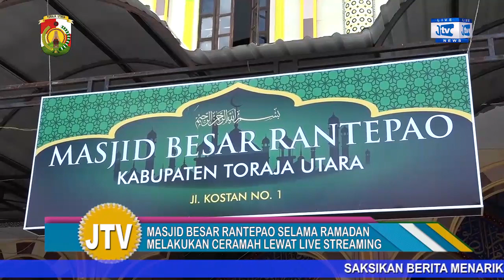MASJID BESAR RANTEPAO TORAJA UTARA AKAN MELAKUKAN LAYANAN LIVE STREAMING CERAMAH SELAMA RAMADAN